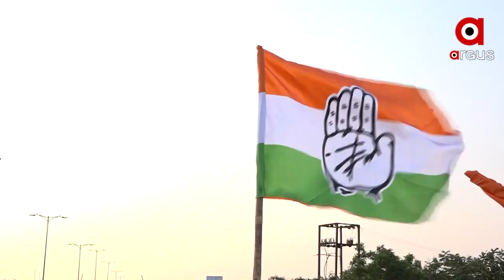Mokim storms in state Congress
Mokim storms in state Congress after Presidential Election.